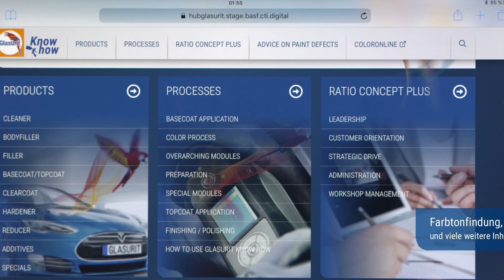Digital Bodyshop Glasurit KnowHow (DE)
Digital solutions form Glasurit - The perfectly connected bodyshop.

Glasurit Know How - die neue Trainings- und Schulungsplattform!